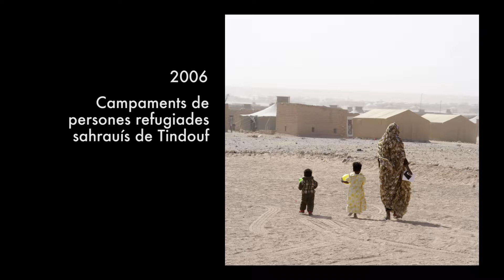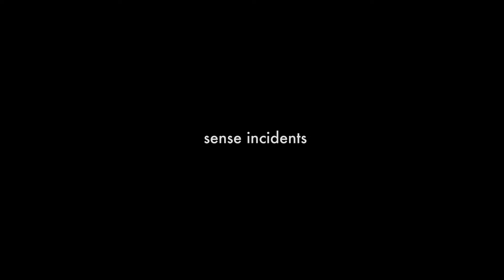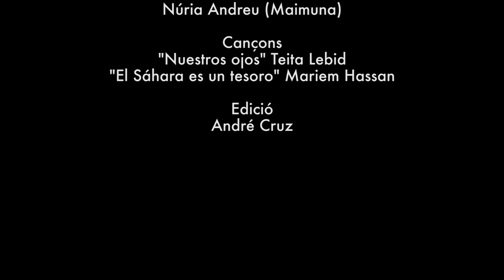Maimuna, una d'un milió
Vídeo testimonial que mostra com li ha canviat la vida a la Maimuna, una dona del Sàhara que va recuperar la visió gràcies a Ulls del món.